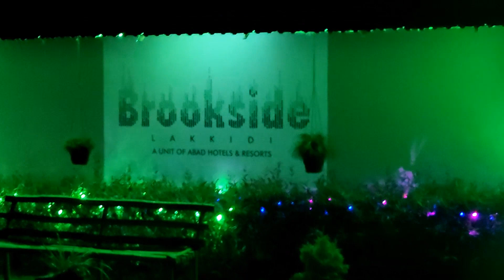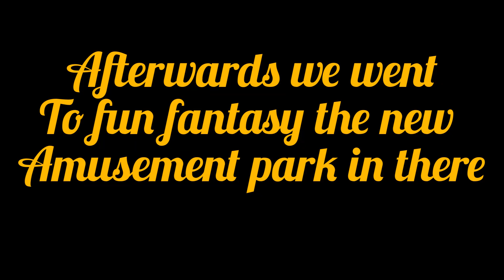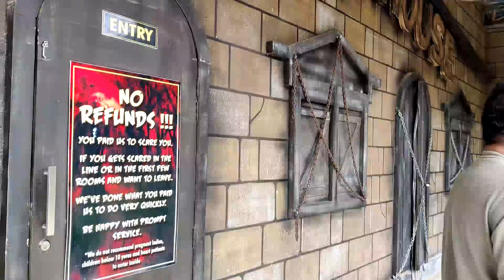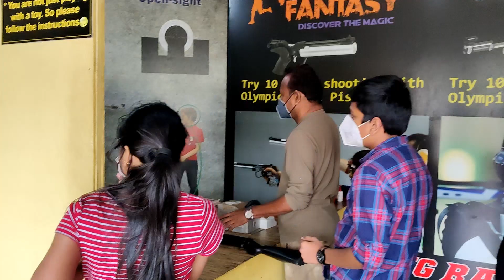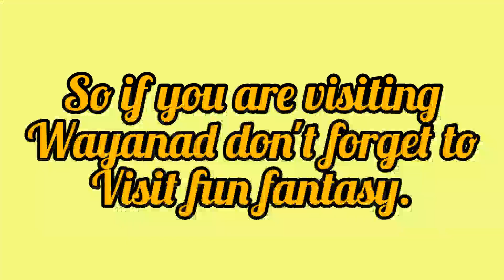Muthanga Wildlife Sanctuary | Banasura Sagar Dam | Fun Fantasy | Wayanad Part -2